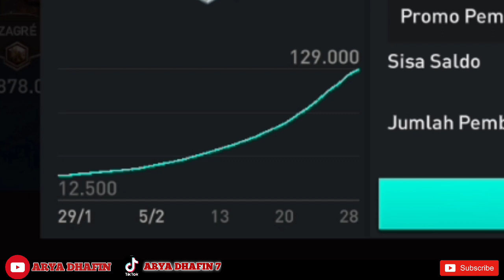CARA INVESTASI PEMAIN YANG BENAR DENGAN MODAL KECIL AUTO JADI SULTAN FIFA MOBILE BAGI PLAYER GRATIS